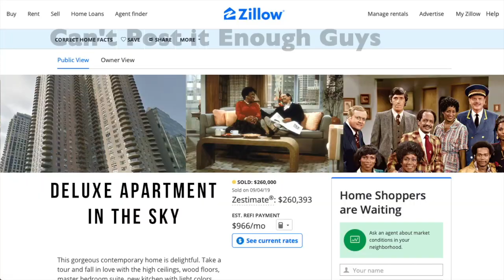5 Reasons to Sell 2020 Real Estate Market Update: New Year: January 2020 Move In the Winter: Move Up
We analyze changes in the housing market. And if you watch what happens over a length of time, you begin to discover the patterns. Washtenaw County and specifically Ann Arbor, Michigan has one of the strongest real estate markets in the state. We specialize in selling property across Michigan and we have lived in Lenawee, Washtenaw, Wayne, Oakland and Livingston Counties.

Call us directly and let us know your location to discuss graphs, charts, housing options and receive your local strategy to buy or sell a home. Everyone is in a different position. We are patient and we are not pushy. Let us know what your are looking for an we will find it. We will be there for you.

Allow us to create the perfect content team for you, without having to deal with the headaches and stress of interviewing, hiring, and managing.

🌎 IMPORTANT Videos Buying In A Seller's Market –

 • Buying in a sellers market

 / annarborrealtors

Kerin is an associate broker, team leader & licensed Real Estate Agent:
🏆 Ranked Top Realtor on Instagram with over 70K Instagram Followers
🏆 Ranked #1 Realtor on Youtube with over 20K Followers
🏆 Ranked #1 Realtor on TikTok with over 30K Followers
📲 FREE access to ALL of Modern Living Collective Social Media Courses/Training
🤫 FREE access to private Mastermind calls every week
⚙️ FREE access to our private facebook group with Accelerator Programs for New Agents
🎥 FREE access to a library of Mastermind Calls
🚀 Access to my branding & marketing team
🏆 Included Car Washes, and Roadside Assistance
🏆 Included Prescription Coverage, Urgent Care Visits and TeleHealth
🏆 Included Lofty CRM, Transaction Coordinator, and Social Media Acceleration 🏆Included Sign Installation, Yard Signs, and Electronic Billboards
🏆 Included Canva Pro, IDX Website, Digital Business Cards 🏆 Included Company Stock, Revenue Share and Declining Caps

Let's talk about your next move. Jump into my calendar anytime. Website Kerinhayden.com